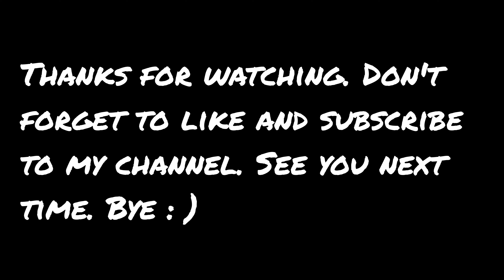Rayman 3 Speedrun - Hoodlums Headquarter 100.000 points in 12:14